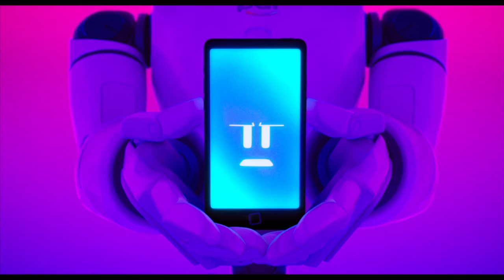"The AlexBob LionPants Movie" Cast Video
Trouble starts brewing in Bikini Bottom when someone steals Mr Incredible's crown and the blame falls on Classified. Despite this, Alex stands by his employer and sets out to find the treasure.